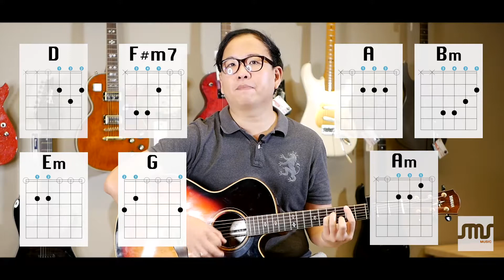LIPTA Feat. Ink Waruntorn - เจอแต่คนใจร้าย สอนเล่นกีต้าร์ Part1 สอนเล่นคอร์ด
สอนเล่นกีต้าร์ เพลง เจอแต่คนใจร้าย - LIPTA Feat. Ink Waruntorn
เพลงนี้ ออริจินัลจะอยู่ ใน Key F นะครับ ผมเอามา เปลี่ยนเป็น Key D และหนีบ คาโป้ เฟรทที่ 3 ก็ทำให้เล่นง่ายขึ้นและเล่นไปพร้อมกับ ออริจินัลได้ครับ

เพลงนี้ มี สอง Part เหมือนเดิมครับ

Part 1 สอนการเล่นคอร์ด

Part 2 เล่นไปกับเพลง